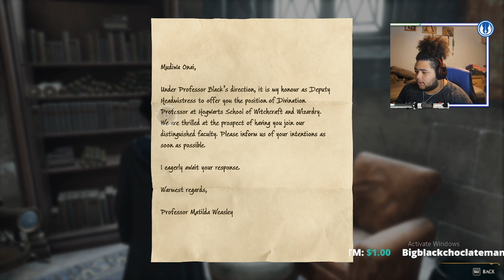ARMOURED TROLLS IN HOGSMEADE!? OH NAHHHH! | NightWolf Plays Hogwarts Legacy Part 02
Hey wassupp my betas, its your boy NightWolf here and welcome back to Hogwarts Legacy! I hope you all enjoy this video!